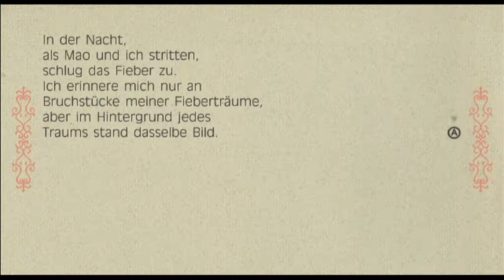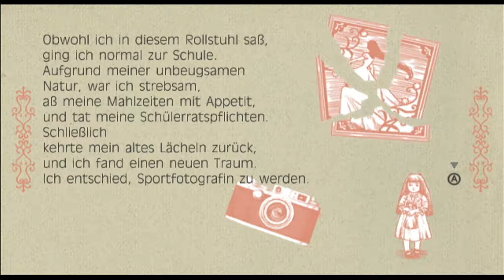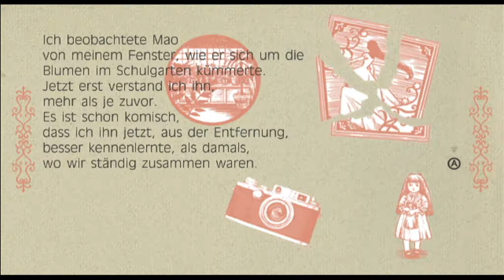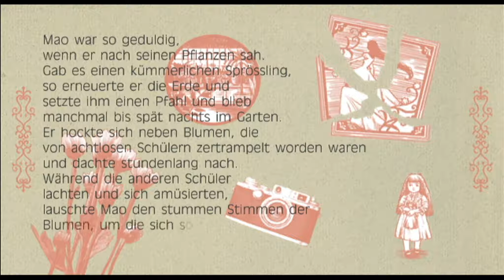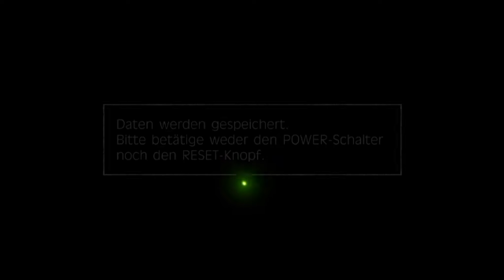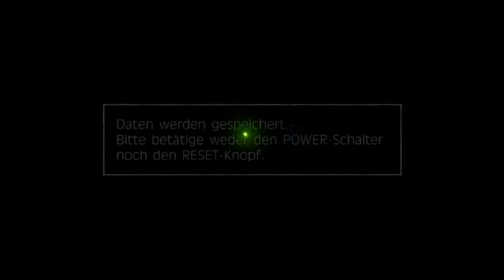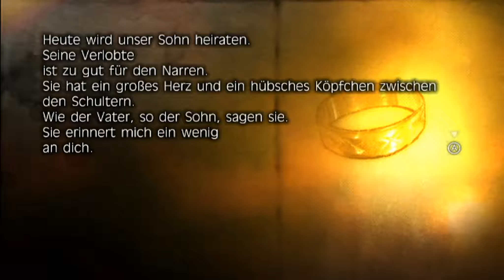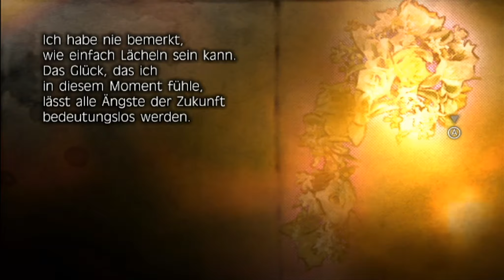Eine geisterhafte Freundin ★ Fragile Dreams #13 [Let's Play] [Blind] [German]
Titel: Fragile Dreams - Farewell Ruins of the Moon
Plattform: Nintendo Wii
Alterfreigabe: Freigegeben ab 12 Jahren
Genre: Action-Adventure, RPG, Horror
Entwickler. NAMCO BANDAI Games
Publisher: Rising Star Games
Release: 2010

Ich wünsch euch noch viel Spaß beim anschauen dieses Let's Plays und ich hoffe, dass es euch gefällt.
Konstruktive Kritik und Anregungen sind sehr erwünscht :)